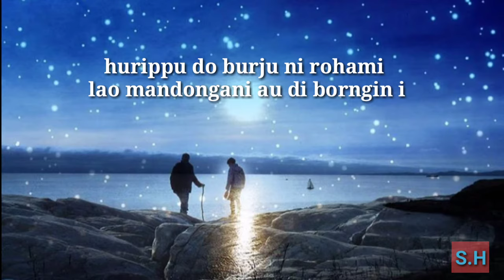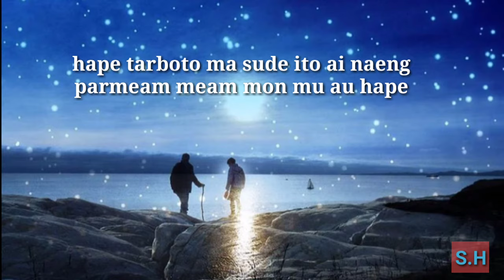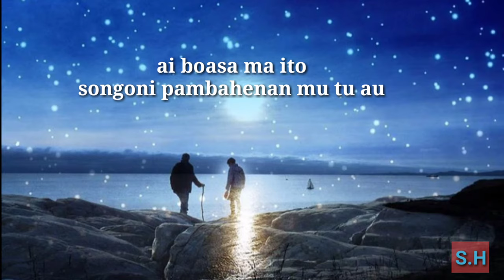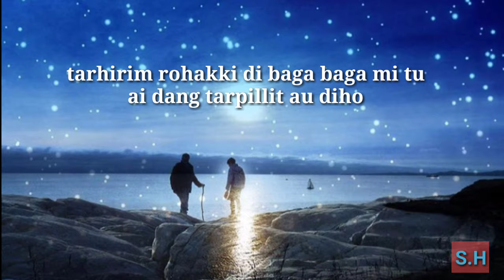Lagu Batak Terbaru Dang Tarpillit Au Diho Lirik -Single Terbaru The Fama Trio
Dang tarpillit au diho lirik:

ai boasa ma ito songoni pambahenanmu tu au hulehon rohakki lao makkaholongi ho mandao ho sian au hape holan di bibir do ito holong ni rohami tu au tarhirim rohakki di baga baga mi tu ai
ai dang tarpillit au